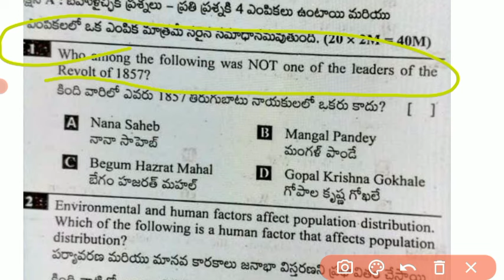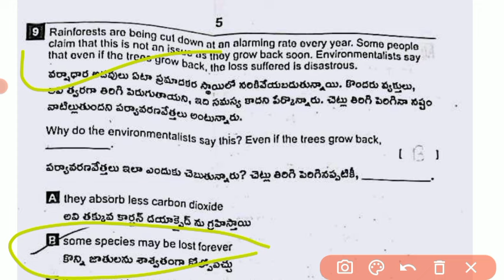Ap 8th class social studies Sa2 💯real question paper and answers 2024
💯real Ap 8th class social studies CBA-3 Sa2 full question paper 2024|8th sa2 social real paper 2024

Ap 8th class social studies CBA-3 Sa2 question paper 2024|💯8th sa2 social question paper 2024 answer

💯real Ap 8th class cba-3 Sa2 social studies question paper 2024|Ap 8th sa2 social studies paper 2024

Ap 8th class social studies Sa2 exam question paper 2024|💯8th class sa2 social question paper and answers

Ap 8th class Cba3 sa2 social studies question paper 2024
Ap 8th class sa2 cba3 social studies question paper 2024
Ap 8th class Cba3 sa2 social studies real question paper 2024 with answers
8th class social studies
8th class sa2 cba3 social studies question papers 2024

Ap 8th class cba3 sa2 social studies question paper 2024 leak
8th class sa2 cba3 social studies question paper leak 2024 latest
cba3 sa2 exam social studies questions 2023 8th class
Ap 8th class social studies sa2 cba3 exam questions 2024
cba-3 Sa2 exam questions 2024 8th class social studies

Social studies cba3 Sa2 question paper 8th class

8th class social studies cba-3 sa2 question paper 2024

AP 8th class sa2 cba3 social studies question paper 2023-24
Ap 8th class cba-3 sa2 Hindi question paper
8th class sa2 question paper social studies

Ap8thclasssa2socialstudiesquestionpaper​2024
8th Class sa2socialstudies Question Paper 2023-24
sa2Exam Questions 20248thClasssocialstudies
8th classsocialstudiessa2 question paper 2024